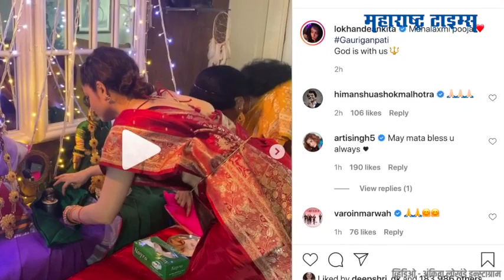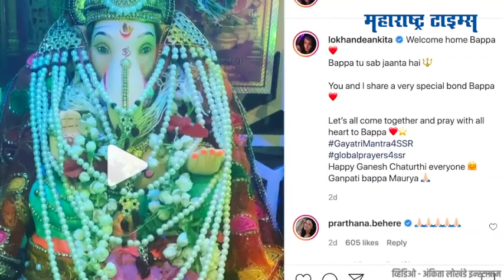अभिनेत्री अंकिता लोखंडेच्या घरी गौराईच आगमन | Gaurai Pooja At Ankita Lokhande's Home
गणपती बाप्पाच्या आगमनानंतर आज घरोघरी गौराईच देखील आगमन झालं
अभिनेत्री अंकिता लोखंडे हिच्या घरी ही आज गौराई आल्या
गौराईचे पूजन करतानाचे फोटो आणि व्हिडिओ अंकिताने शेअर केले आहेत
या फोटो आणि व्हिडिओमध्ये अंकिता सोबत तिची आई ही दिसतेय
अंकिताने व्हिडिओ आपल्या इन्टाग्राम अकांऊटवर शेअर केला आहे
महालक्ष्मी पुजा... देव आपल्या सोबत आहे असं कॅप्शनही अंकिताने दिलंय
बाप्पाचं आगमन झालं तेव्हा अंकिताने गणपती बाप्पांचा ही व्हिडिओ शेअर केला होता
बाप्पा तुला सगळं माहित आहे... तुझं आणि माझं एक वेगळं  नात आहे.. सर्वांनी एकत्र येऊन बाप्पाची प्रार्थना करुयात असं कॅप्शन अंकिताने दिलं होतं
गणपती बाप्पा येण्याआधी अंकिताने गेल्यावर्षीचे बाप्पाचे फोटो अपलोड करून बाप्पाच्या आगमनाची आतुरता असल्याचं सांगितलं होतं